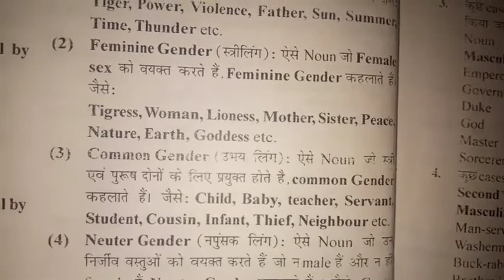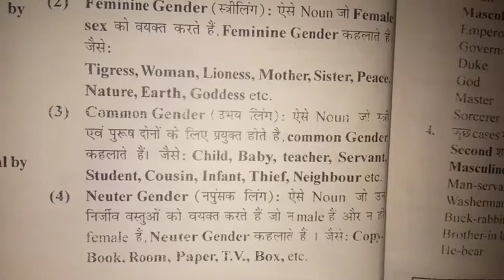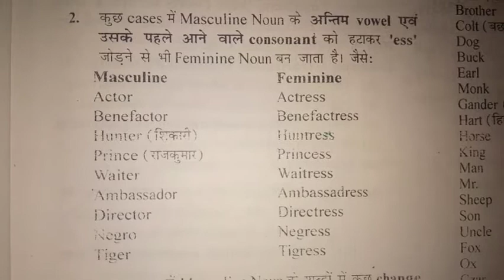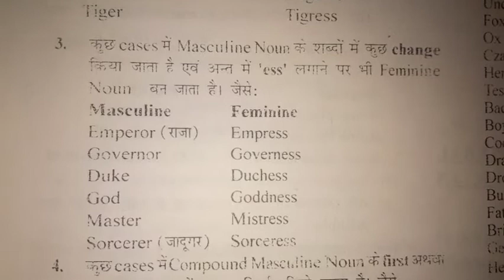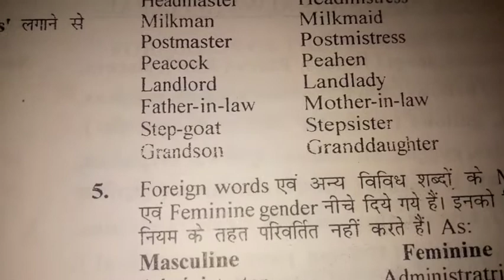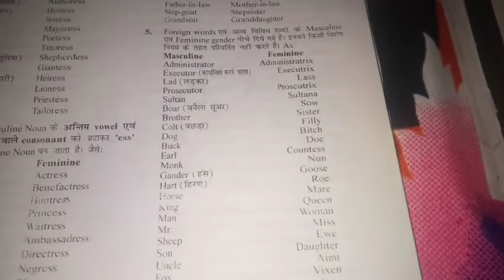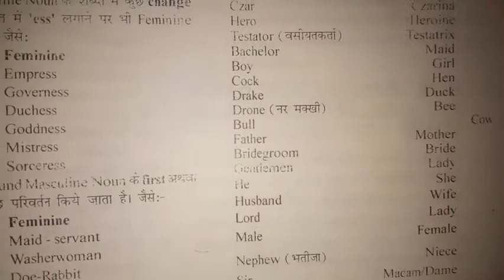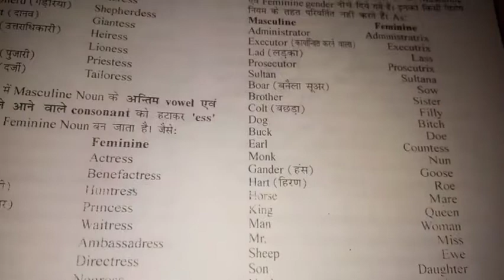Rules For Changing masculine to Faminine, बहोत ही आसन तरिका है ,Gender of Noun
Gender of NOUN. Changing into  masculine into faminine. Best concept.